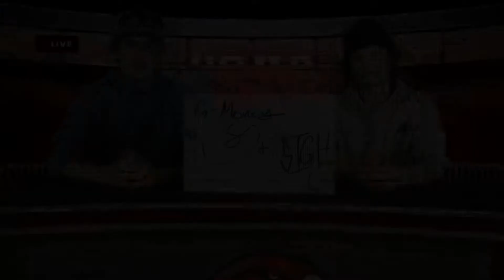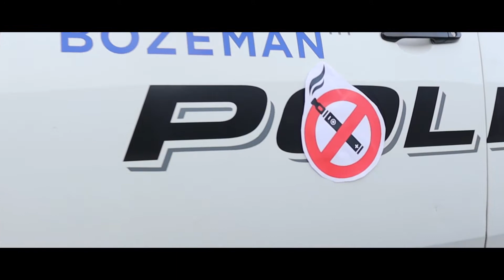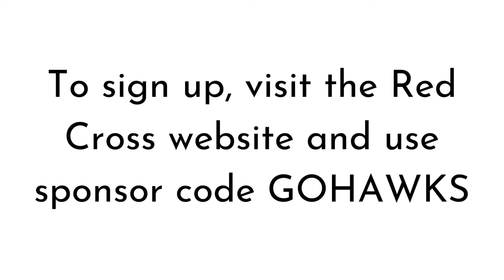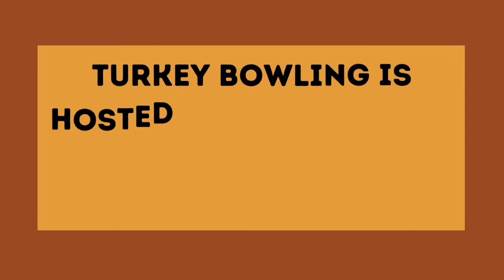Hawk TV Episode 7 - October 28, 2022